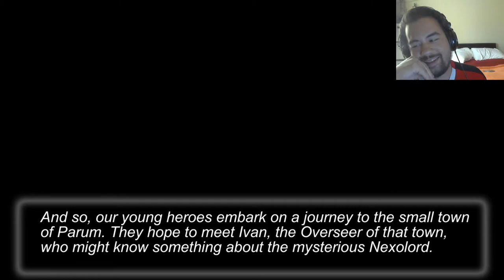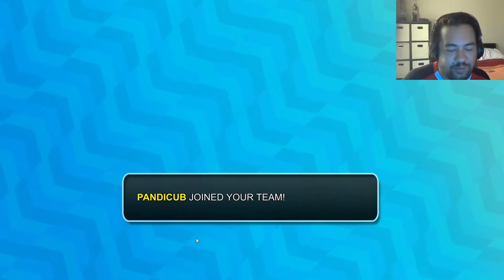Nexomon! A Pokemon clone!? Edtrawls first step into the FIRST Nexomon.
Catch, evolve and collect over 300 unique Nexomon! Assemble the ultimate Nexomon team to save your friends and save the world! Clash against legendary champions and become a hero in this epic journey!